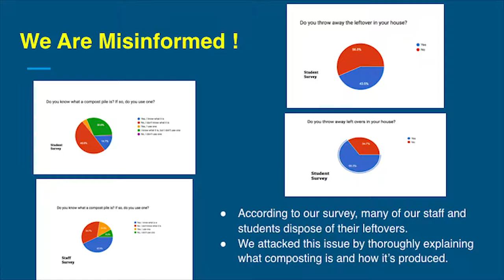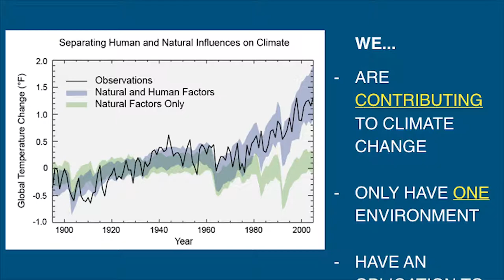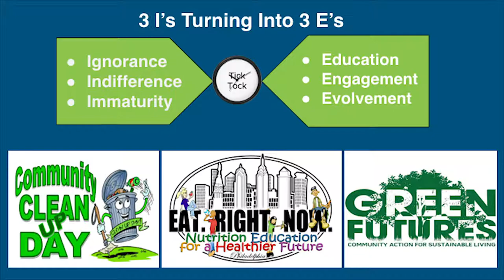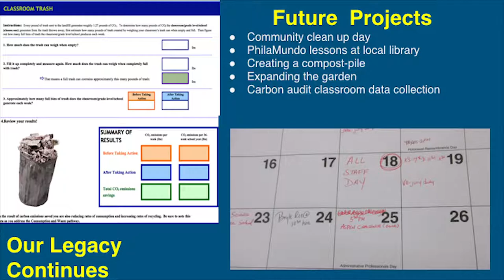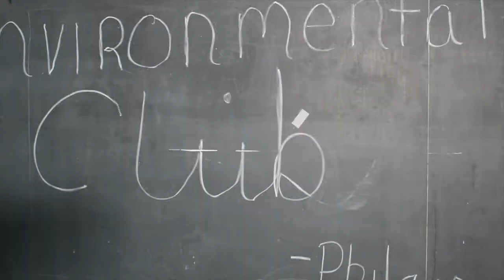George Washington High School: Philamundo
We are PhilaMundo, an environmental outreach program focused on raising awareness of climate change and providing opportunities for our community to reduce further damage to our planet.